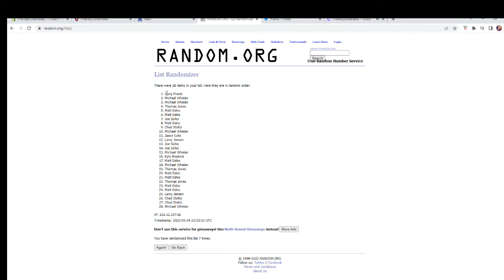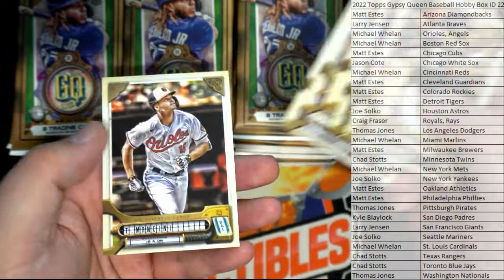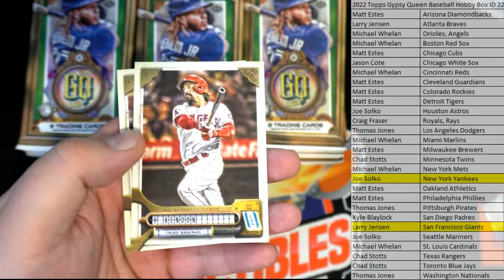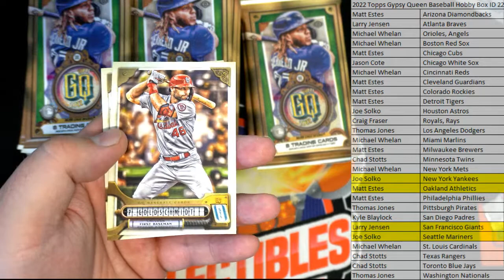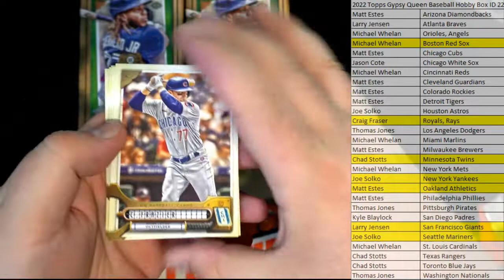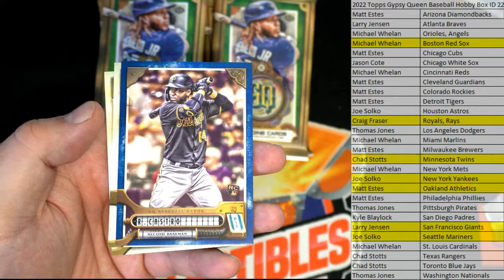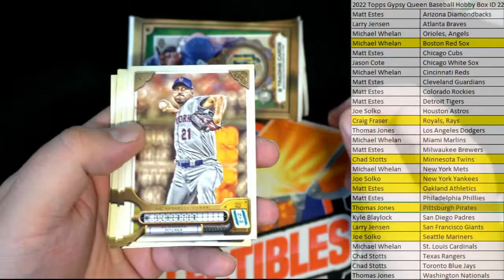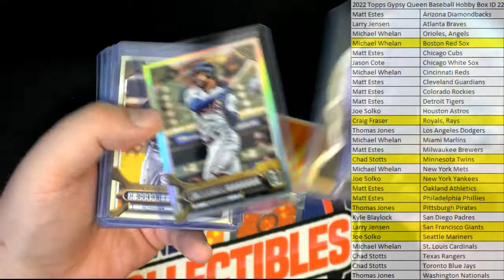2022 Topps Gypsy Queen Baseball Hobby Box ID 22TOPSGQPYT117